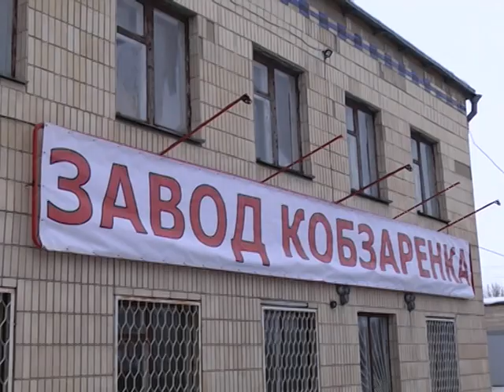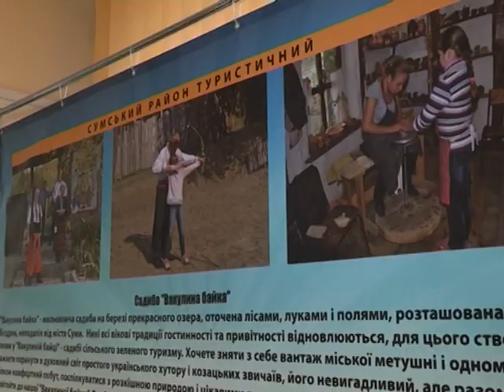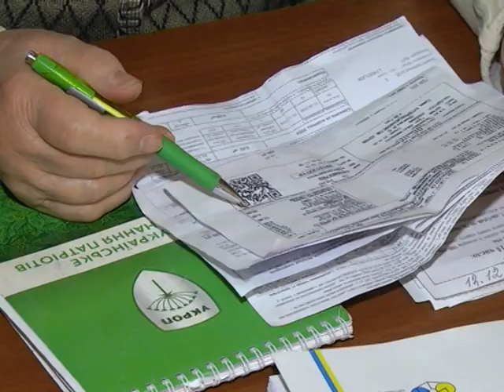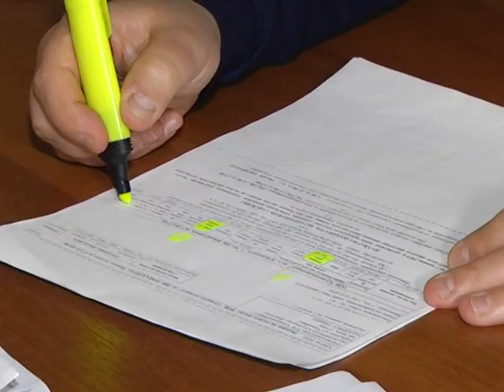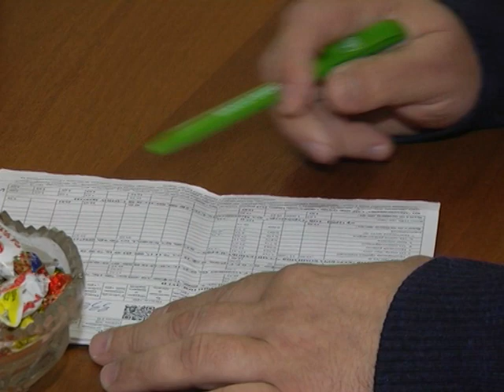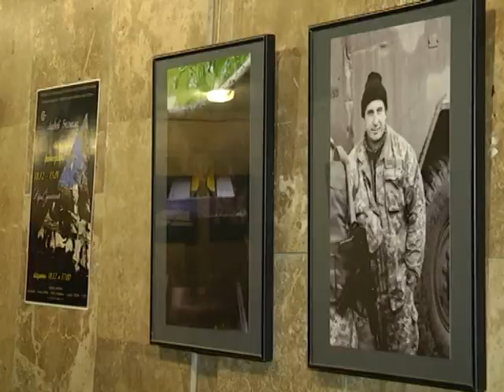Новини 20 грудня 2018.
- Нові цехи «Заводу Кобзаренка» запрацювали у Ромнах.

- У школах Сумського району встановлять відеокамери.

- Виставка, присвячена подіям на Сході, відкрилась в обласній бібліотеці.